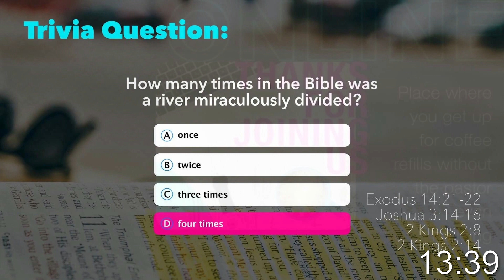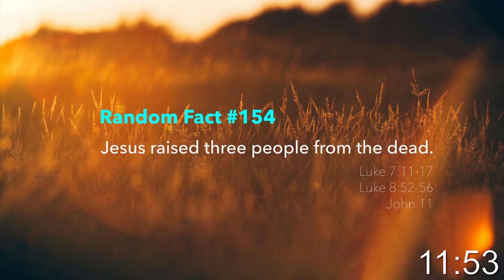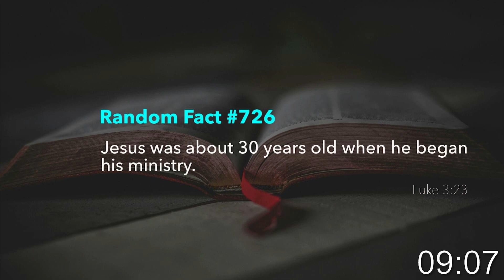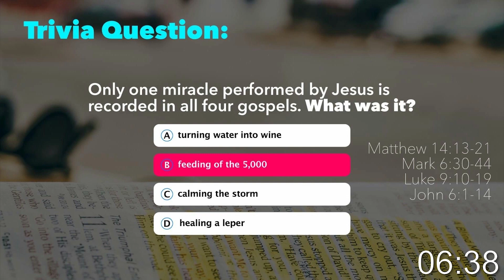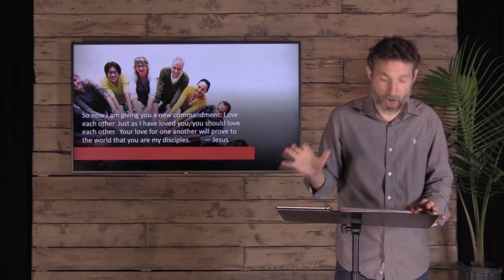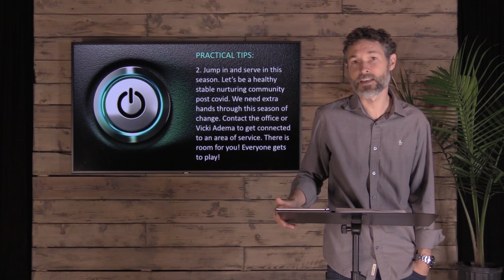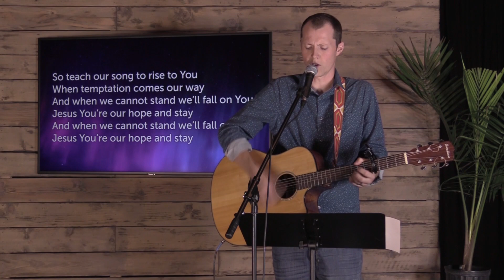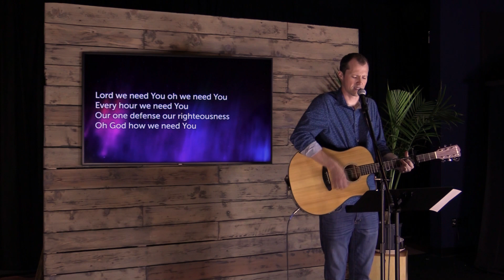Foothill Vineyard Church - Reset Church Part 3 [6/13/2020]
Welcome to our online church experience! We miss you and we love you!